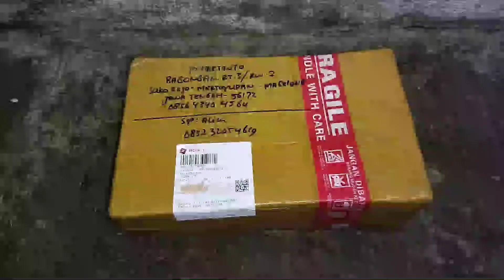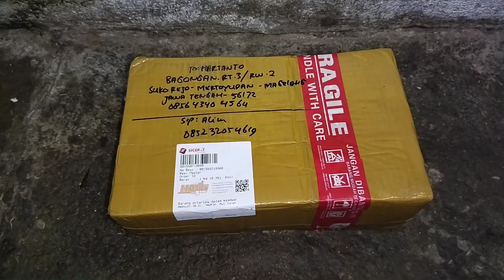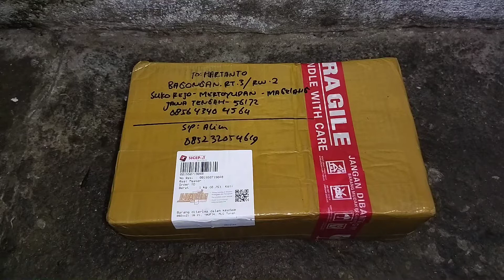UNBOXING PAKETAN ANGGREK BULBOPHYLUM BERBUNGA UNIK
Bulbophylum gracillimum & anteniferum , anggrek dengan bunga yang unik nanti cantik